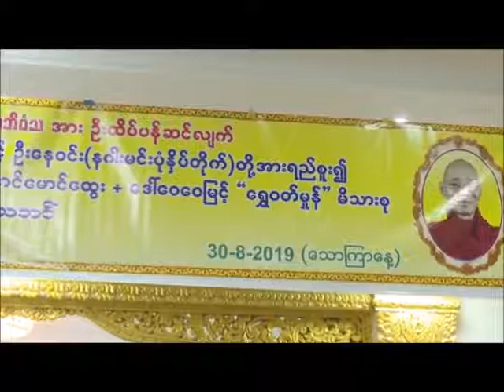မထေရ်မြတ်တို့၏အမှတ်တရစကားများအပိုင်း ၁၅၅ တရားတော် (ပါမောက္ခချုပ်ဆရာတော်ဘဒ္ဒန္တဒေါက်တာနန္ဒမာလာဘိဝံသ)